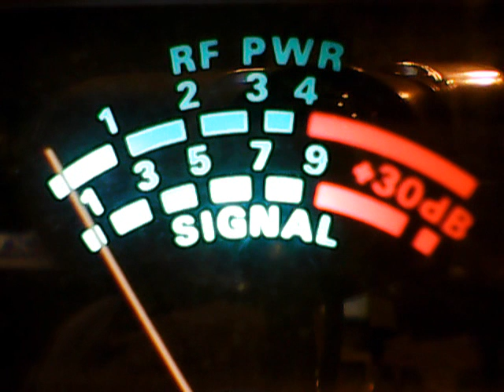Audiomaker,#2 My 30 db club,Excalibur,52 mobile,225 Ga,Madd Maxx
DX SATURDAY,ON SORRY I CUT YOUR RADIO OFF SATURDAY,CB CH 28,6/17/2017